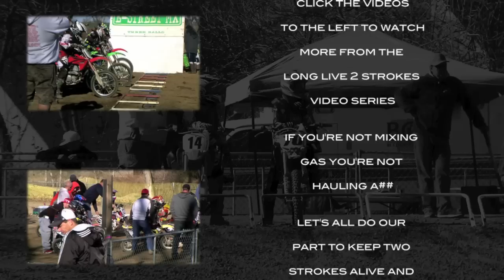BRAAAP! - Two Stroke Mashup - Long Live 2 Strokes!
Original - Creative - Motocross Videos
Home of the "Long Live 2 Strokes" video series
Southern California

This is some two stroke footage from the CMC race at E-Street MX in Northern California. Riders include Corbin Hayes, Tyson Johnson and more. Turn it up and enjoy the sweet sound of BRAAAP!